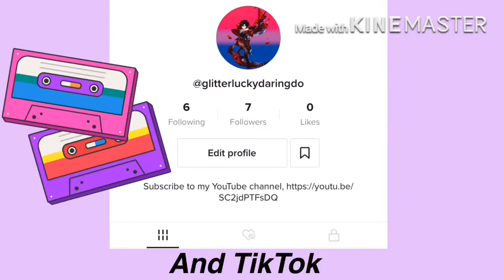Redemption GLMV | Dark Raven's Backstory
Shoutouts:
Hi, my name’s Lucky and I’m a growing YouTuber! Anything helps!
(ﾉ◕ヮ◕)ﾉ*:･ﾟ✧

Credits: None
Have a good day/night, and thanks for stopping by!
TkTok: Glitterluckydaringdo
(づ｡◕‿‿◕｡)づ